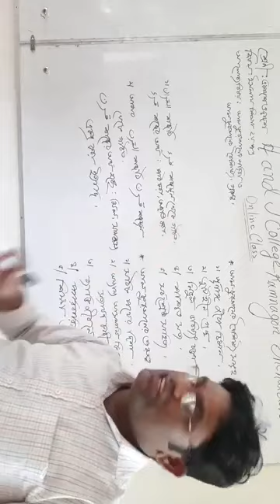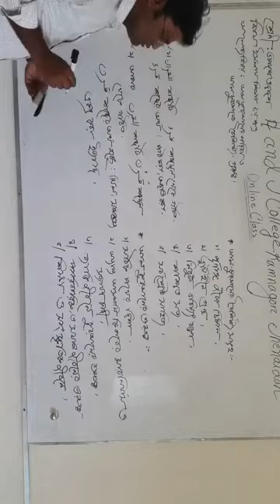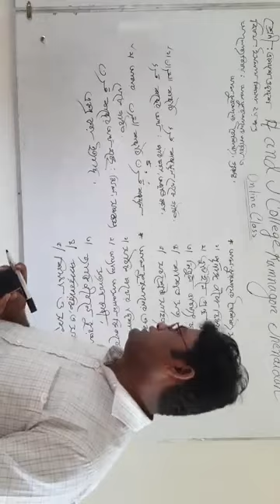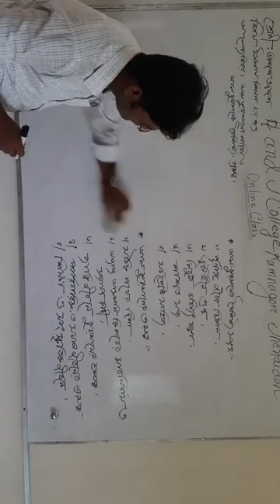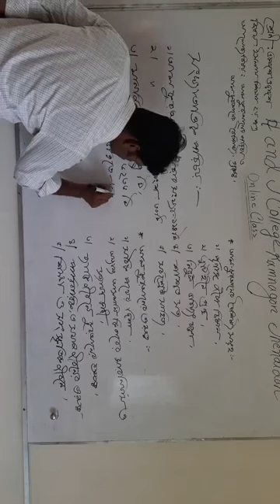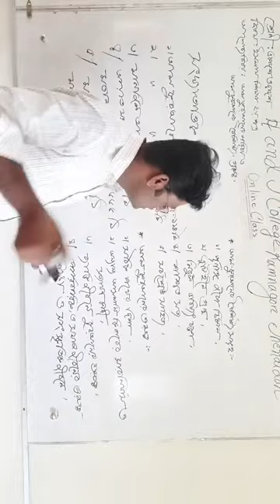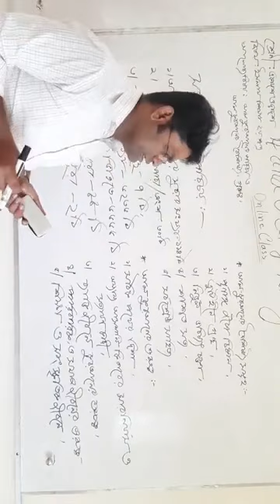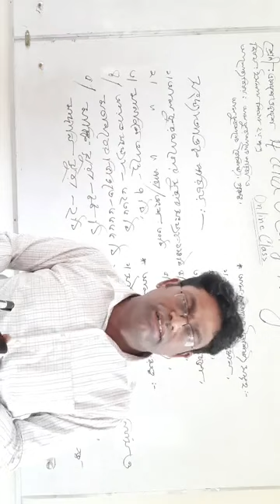25 May 2021